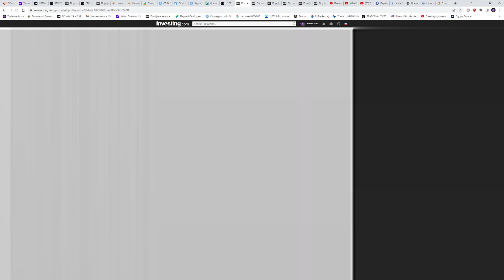Что Делать с Долларами? КУРС ДОЛЛАРА НА СЕГОДНЯ. Рубль - Доллар - Главные Новости!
Смена Курса? Рубль Снова Начнет Укреплятся?
КУРС ДОЛЛАРА И РУБЛЯ ПРОГНОЗ СЕГОДНЯ 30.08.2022.
Курс Доллар Рубль прогноз на каждый день. БУДЬ В КУРСЕ